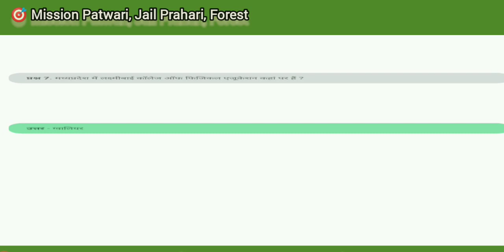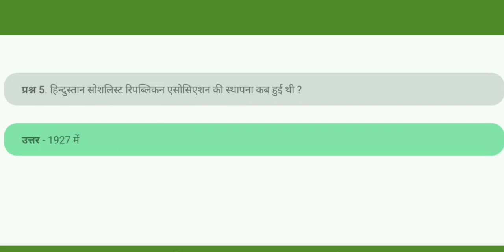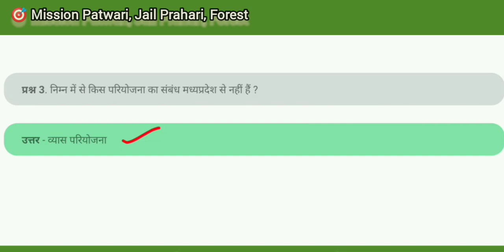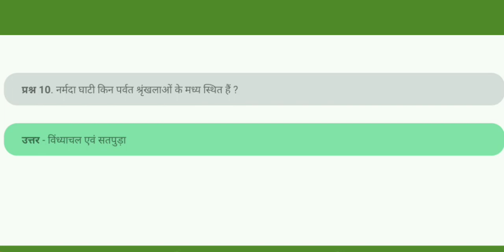MP GK Previous Year Questions | 10000 Important MCQS For Patwari Exam | मध्य प्रदेश सामान्य ज्ञान